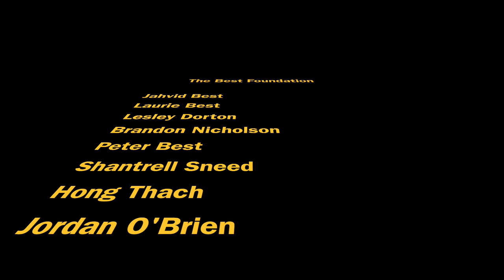Jahvid Best - 2017- New Studio Interview 1 + highlights & pics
In an exclusive interview, Jahvid Best takes us inside his home studio and talks about his passion for education, sports, music, and family. May 2017.